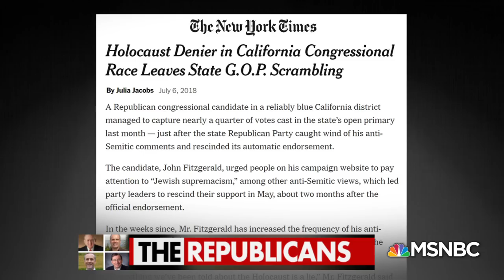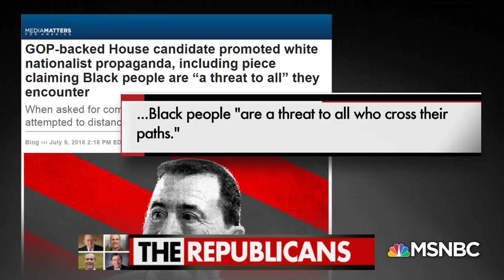Nazi, White Nationalist Running As Republicans | All In | MSNBC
An avowed Nazi, a Holocaust denier, a white supremacist, and a pro-confederacy fetishist are running for office this year, all as Republicans.